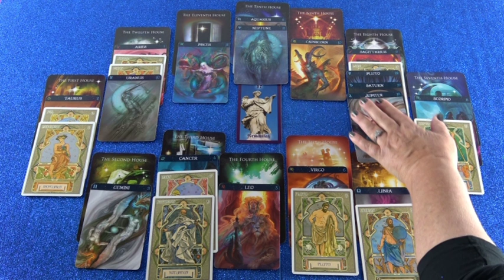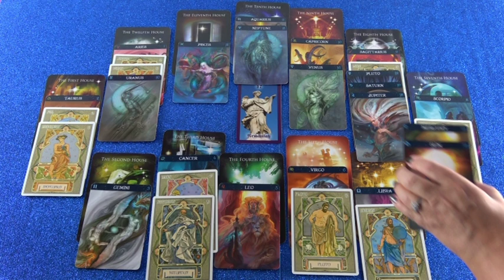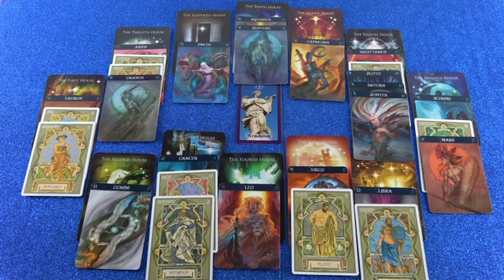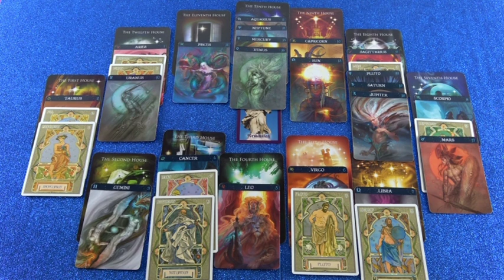Jahreshoroskop: 2019 (Leda)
Hotline:
Meine 5 Kanäle:
Venezianisches Liebesorakel
Orientalisches Liebesorakel
Meisterin des Kartenlegens
Nofretete's Offenbarungen
Fernöstliches Liebesorakel
Bild: shutterstock/Woman of Baku